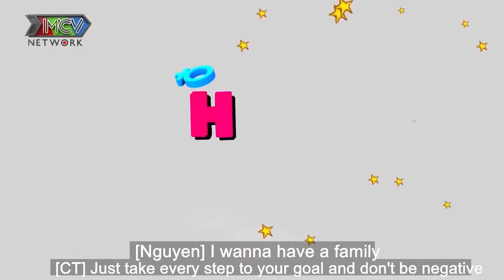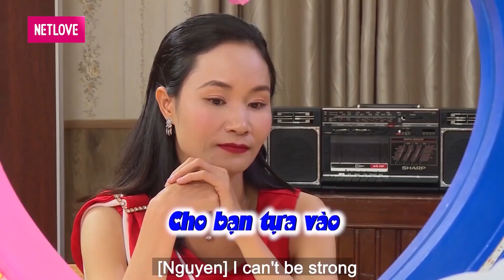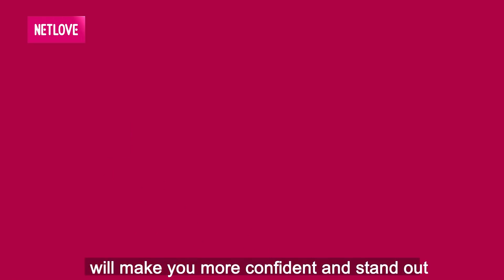Bà mối Cát Tường bức xúc TRAI IT nhát gái Ế vì LO SỢ SUỐT 38 NĂM bất ngờ TỪ CHỐI PHŨ nữ Kế Toán U35